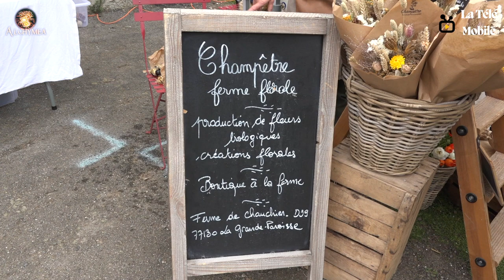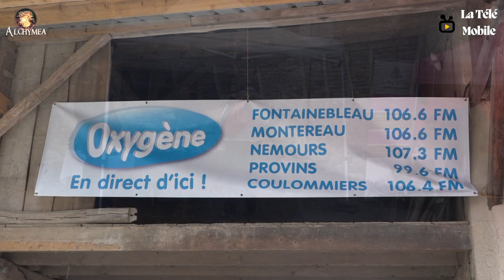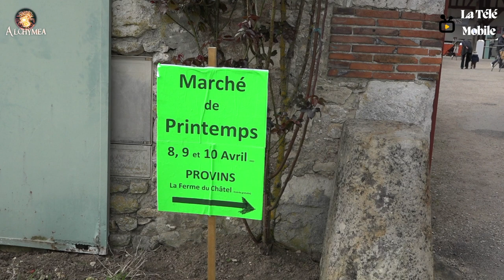Printemps à la ferme 2023 - Provins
Printemps à la ferme 2023 de Provins

Marché de Printemps des producteurs et artisans de la Brie Champenoise autour de l'univers du jardin.
Sur le marché : producteurs (fruits, légumes, fleurs, ...), arts du jardin, métiers d'art, troc aux plantes, conseils et entretiens, ...
Exposition : "Les épices entre histoire, légende et sorcellerie !"

Musique

Titre:  One For Bill
Auteur: Darin Wilson